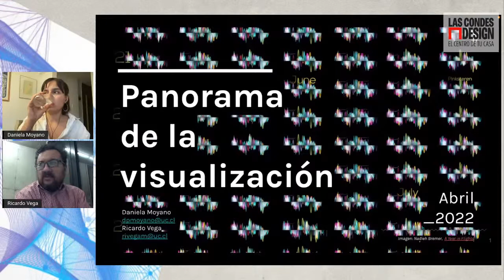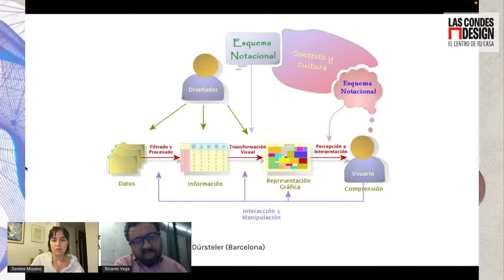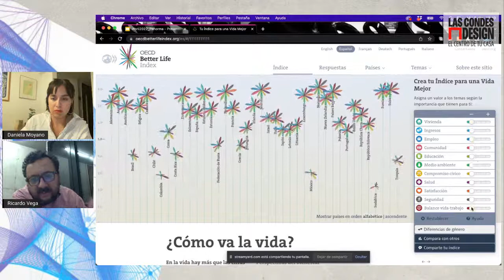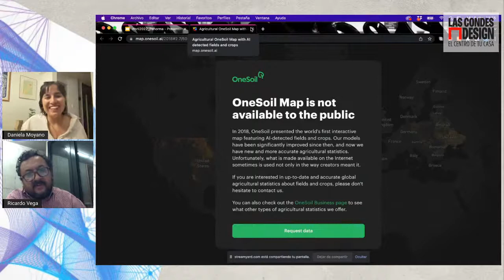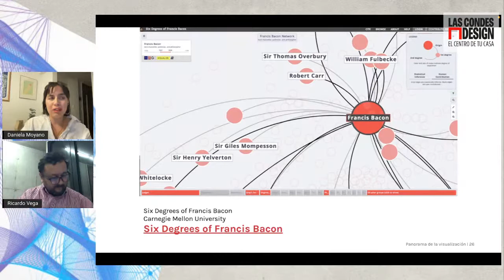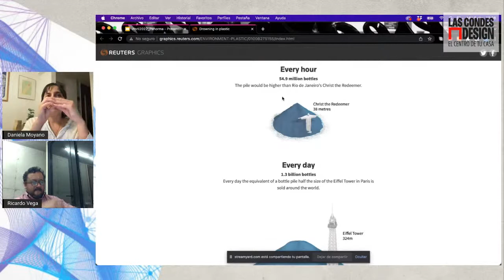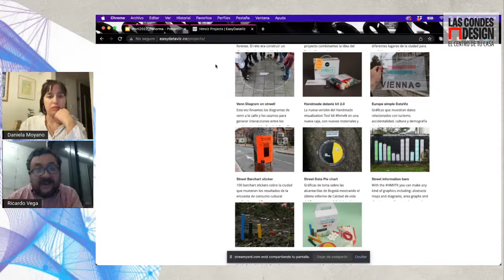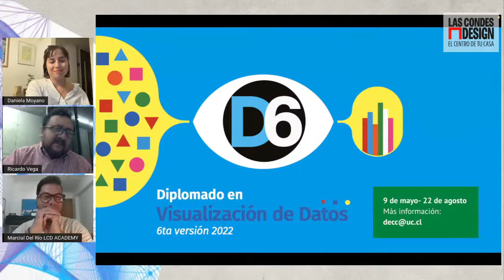“Datos visualizados: La materia prima del futuro” por Daniela Moyano y Ricardo Vega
En la actualidad, un porcentaje importante de nuestras interacciones están mediadas por lo digital y, como consecuencia, un volumen importante de datos se repliega dejando una huella que perfila nuestras identidades digitales. Cada click es sinónimo de información, cuya utilidad se resume en la posibilidad de comprenderlos. Ante el incremento en cantidad de datos digitales disponibles entonces, se hacen imperativas estrategias de análisis y comunicación que nos permitan entender su sentido.